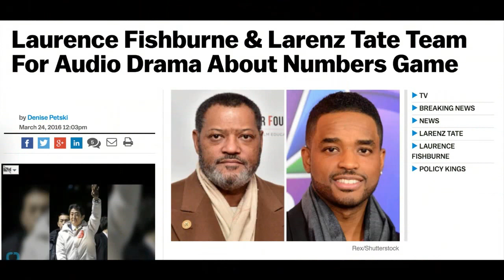Apartment 2C - "The New Arrivals" Part 3 (Blaire Wayland)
Blaire Wayland (aka Lizzy) joins us once again.

Each week Tony Rey and the team will live stream an episode of "We're Alive", followed by QnA, behind the scenes stories, contests, giveaways, and plenty more! Tune in every Tuesday night at 7:30 PST to see more!